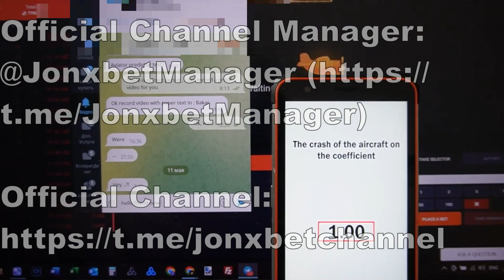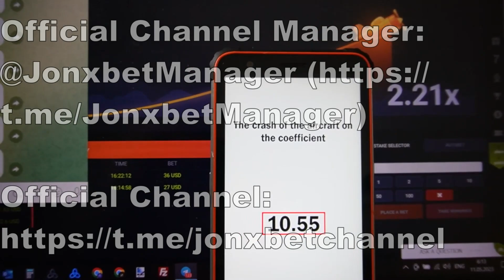Hack Aviator predictor m'a enrichi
.Voir la vidéo tout le chemin pour comprendre comment ça fonctionne. L'extension me le permet travailler à juste titre avec aisance et je ne peux pas m'inquiéter que je perdrais le pari. Ce robot-assistant améliorer automatically. 1xBet systématiquement envoie des flux de trésorerie dans le compte. Dans cette vidéo, j'ai utilisé des trucs qui me permettent pour prendre l'argent du jeu chaque étape plus loin. Toi, mon ami, tu n'as pas besoin d'être programmeur to employer robot assistant Aviator predictor. 1xBet plaide auprès de notre communauté arrêter. Je termine mes amis Nous devrions nous rencontrer dans le gagnant du pari.

telegram linck